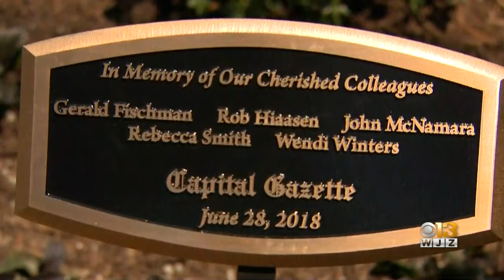Judge Postpones Capital Gazette Shooting Trial On Insanity Plea At Defense Request